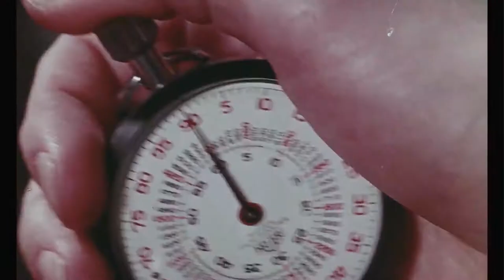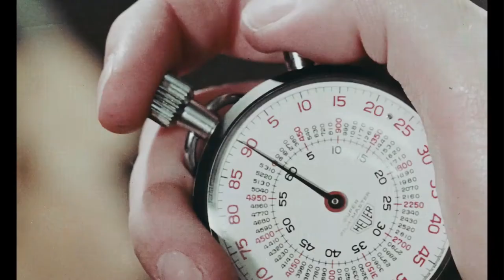Treffpunkt London Airport ≣ 1970 ≣ Trailer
Krimikomödie ≣ Großbritannien
Originaltitel ≣ Perfect Friday

≣ Regie ≣ Peter Hall
≣ Cast ≣ Ursula Andress | Stanley Baker | David Warner | Patience Collier | T.P. McKenna | David Waller | Joan Benham | Julian Orchard | Trisha Mortimer | Anne Tirard | Johnny Briggs | Fred Griffiths